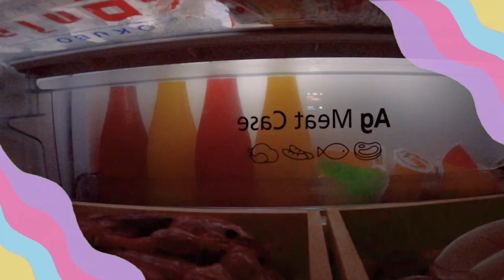ทำอาหารให้หายคิดถึงทริปทะเล..พร้อมจัดอันดับ 3 เกาะสุดปังในไทย ต้องไป! | Paigunna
คิดถึงทะเลกันมั้ย ออมนัทมาจัดอันดับ 3 เกาะ
ทะเลไทยฝั่งอันดามันสุดปัง..ต้องไปให้ได้!!
ช่วงนี้อยากจะไปเที่ยวทะเลใจจะขาด
อยากจะนั่งๆนอนๆอยู่ริมทะเล
คิดถึงเสียงคลื่น คิดถึงชายหาดสีขาว
ตอนนี้ทําได้แต่เที่ยวทิพย์ไปก่อน

อยู่บ้านเฉยๆก็จะน่าเบื่อ
ออมนัทชวนเปิดตู้เย็นหาวัตถุดิบ กับ Challenge สนุกๆ
“7 days 7 Wonders with 7 Days Freshness”
ที่ได้รับจาก เพจเค้าเรียกผมว่าแมว
ส่งต่อวัตถุดิบสดๆจากตู้เย็น Panasonic BL Series
มาทําอาหารจากที่เที่ยวที่ไปมาให้หายคิดถึง!
พร้อมกับมาจัดอันดับ 3 เกาะสวย ทะเลไทยฝั่งอันดามัน
..มีที่ไหนน่าไปบ้าง? ไปดูกัน! และขอส่งต่อ Challenge
ให้กับ พี่เจนนี่และคาริสา ทำอาหารเมนูอะไรต้องติดตามน้า

ดูสินค้าเพิ่มเติมได้ที่